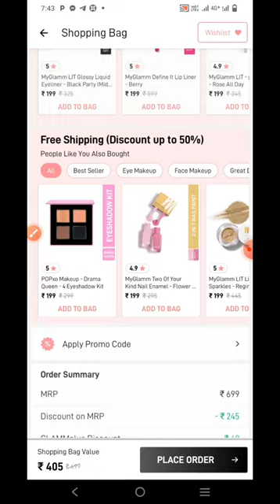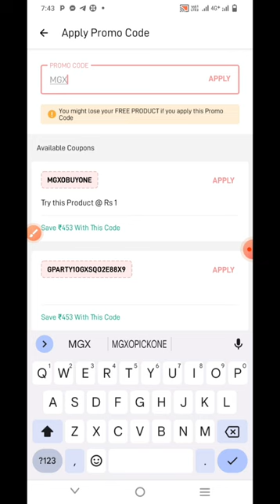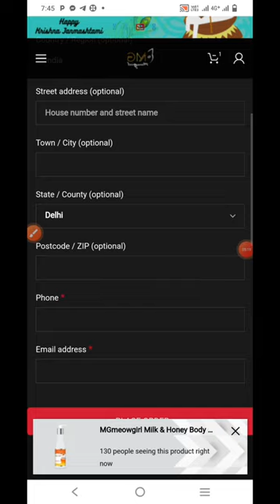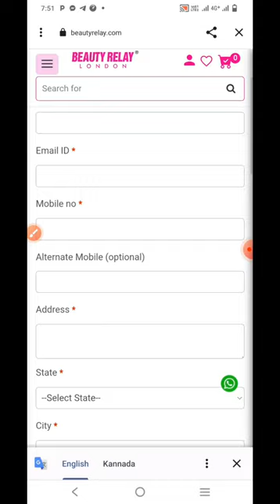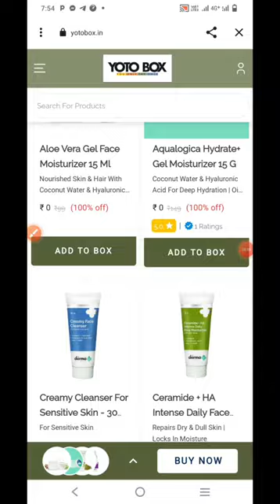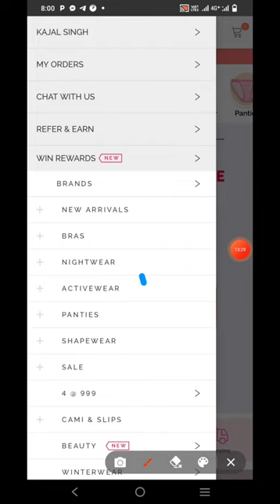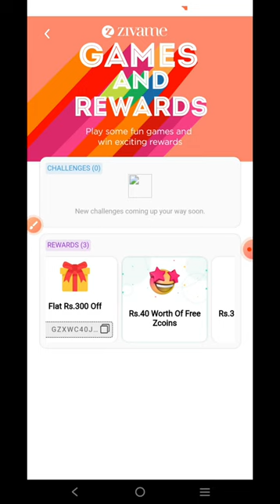Review and Loot Myglamm's Hot Offers: Grab yours now!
your queries 👇👇
myglamm
myg flowers 6s0} GO,ISI
myglamm lipstick
mygrain problem solution
myglamm winner in bigg boss 16
myglamm lit creamy matte lipstick
review
myglamm offers today
myglamm offer
myglamm ok boomer lipstick
myglamm old fashioned lipstick
myglamm otp lipstick
myglamm order cancel kaise kare
myglamm offer 99
myglamm oh my my lipstick
myglamm orange lipstick
myglamm offer 99
myglamm offer free
myglamm offer review
myglamm offers today
myglamm offer
 offers today lipstick
myglamm offers today malayalam
myglamm offer free
myglamm offers today 99
myglamm offers today 1 rupe
myglamm offers today in tamil
myglamm offer review
manish malhotra lipstick review
manish malhotra fashion show
manish malhotra fashion designer
nish malhotra glitter eyeliner
manish malhotra liquid matte lipstick
manish malhotra foundation review
manish malhotra nail polish review
myglamm
myglamm lipstick
myglamm lipstick offer today
myglamm new loot offer today
myglamm loot offer today vid7
myglamm 1 rupee offer today
manish malhotra
manish malhotra lehenga collection
manish malhotra lipstick reviev
manish malhotra liguid matte lipstick
manish malhotra nal polish review
manish malhotra house
# myglamm offers today
# myglamm 1rs loot
# free sample products
# Manish malhotra makeup problem